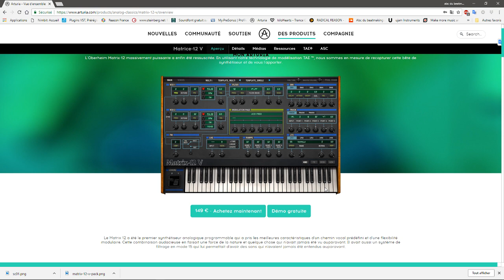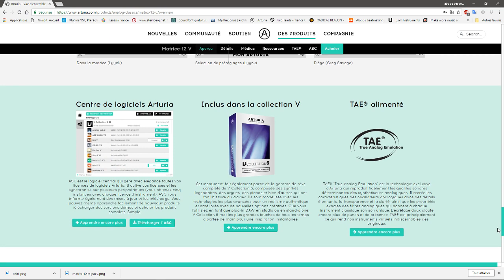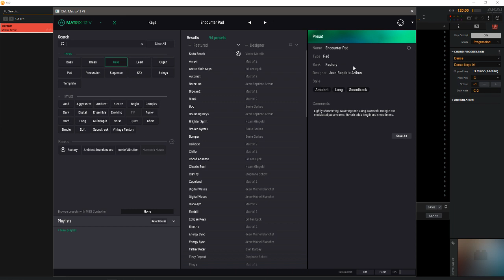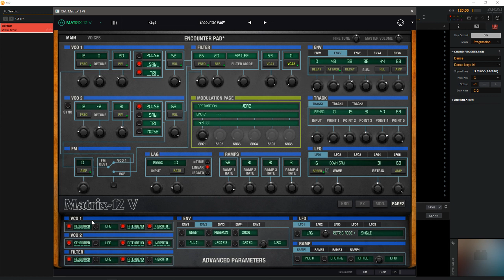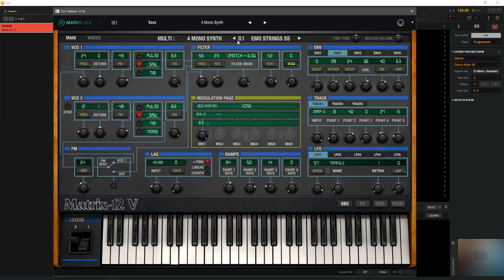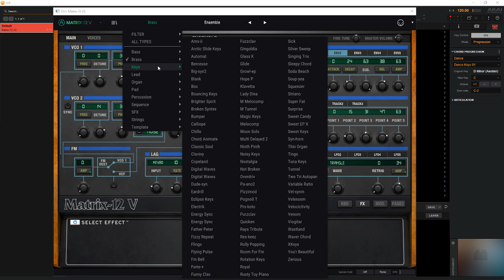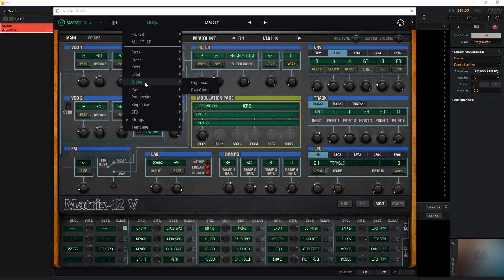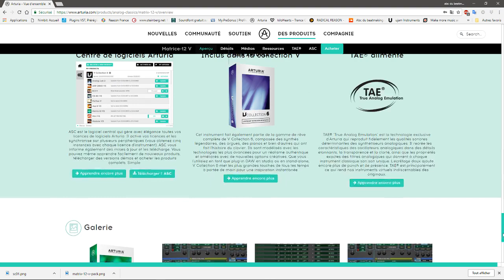PRÉSENTATION DU MATRIX 12V PAR ARTURIA